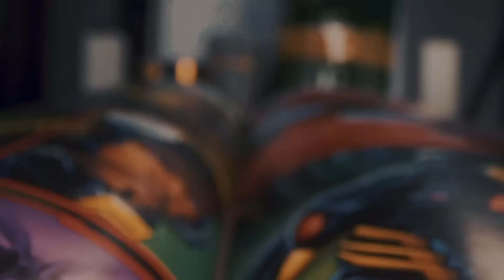Arwen Event Was... Special - Ability Priorities - Costs To 5* For Elrond! - LoTR: HoME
Feeling thirsty?

Time Stamps:
00:00 Opening
00:51 Costs Of Arwen Both Goof AND Awful?
04:34 Arwen Event "Play" Through
06:00 Ability Priorities
10:05 Plug And Play Value
11:20 Is The 5* Worth It?